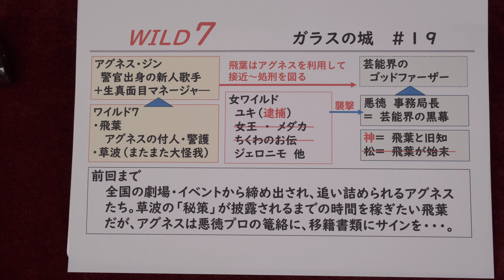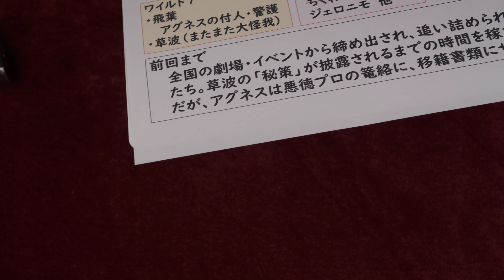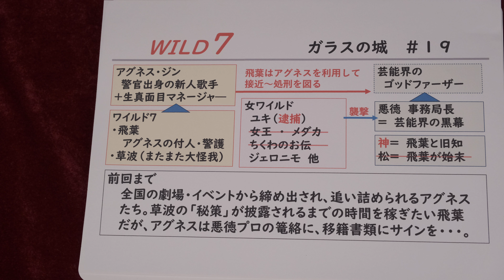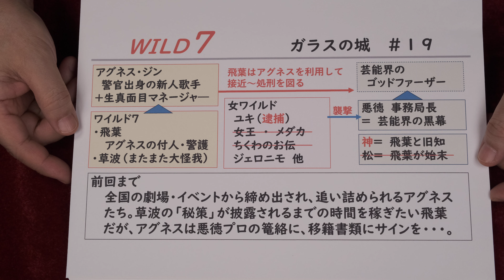ワイルド7 第171回「ガラスの城」#19：屋久島でのビックイベント。締め出されたアグネスは草波の秘策によって１万人の観客を集める大逆転！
◆M84Fモデルガン・シルバー（マルシン）